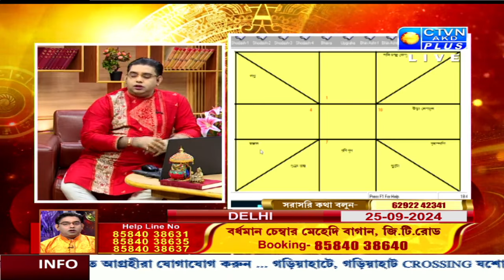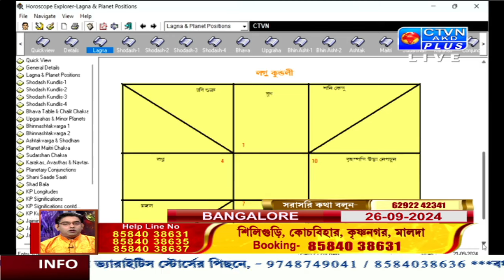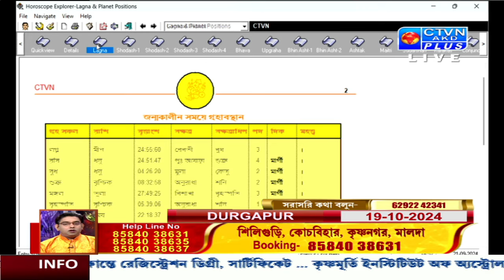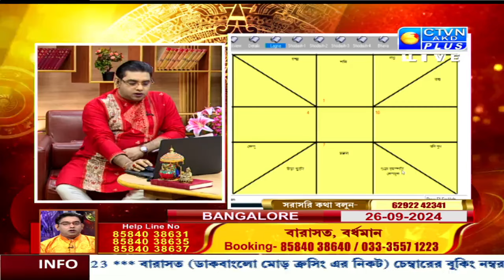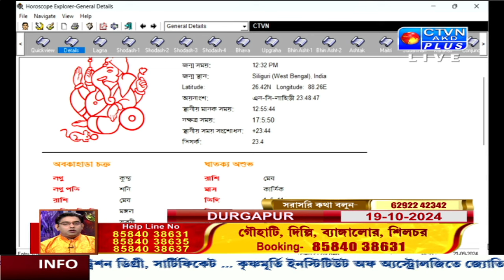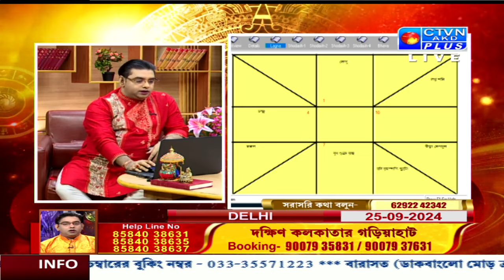পিতৃপক্ষে কোন উপচারে আসে সাফল্য | CTVN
পিতৃপক্ষে কোন উপচারে আসে সাফল্য
LIVE 🔴 | GOPAL BHATTACHARJEE
GOPAL BHATTACHARJEE | ASTROLOGY | CTVN | 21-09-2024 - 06:35 PM